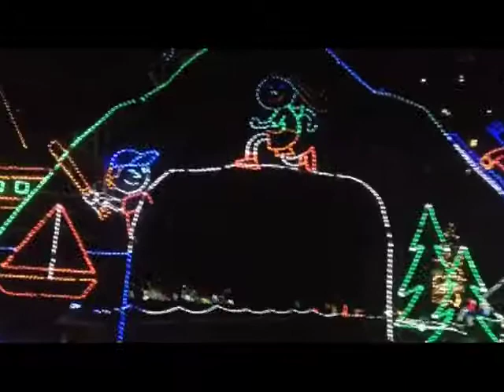12 29 14 Lights On the lake desktop